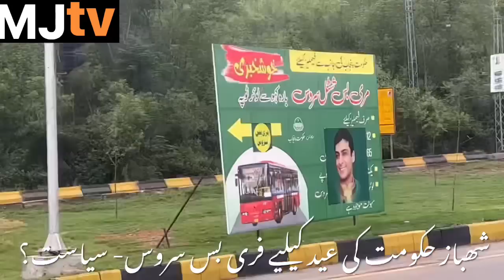شھباز حکومت کی مری تک فری ڈائیوو بس سروس، الیکشن کی سیاست یا خدمت ؟ سفر کتنا فری اور کب تک؟